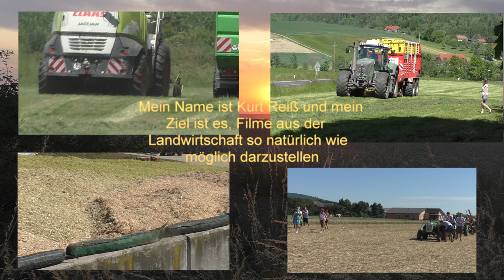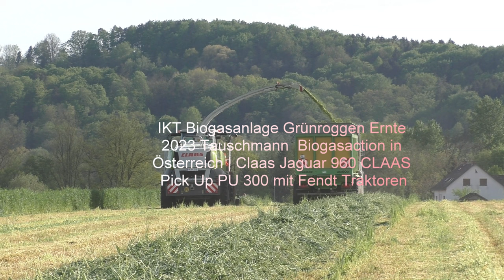IKT Biogasanlage Grünroggen Ernte 2023 Tauschmann Biogasaction in Österreich Claas Jaguar 960 CLAAS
IKT Biogasanlage Grünroggen Ernte 4.Mai   2023 Tauschmann  Biogasaction in Österreich | Claas Jaguar 960 CLAAS Pick Up PU 300 mit Fendt Traktoren